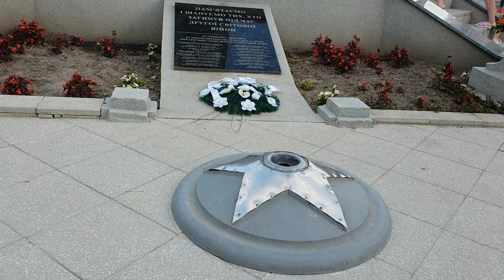Берегово отдых летом🌍Закарпатье🌍2018🌍